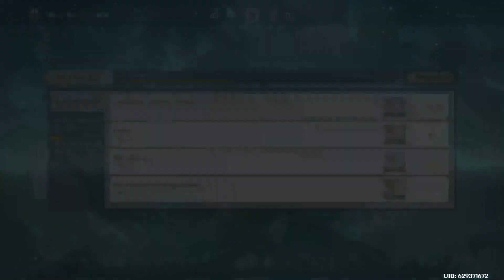Daily Adventures 6/05/2022 Resin and Daily Requests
Shhh! Don't tell Wonsnot, but I'm going to use my other forty resin later for some weapon or talent materials.